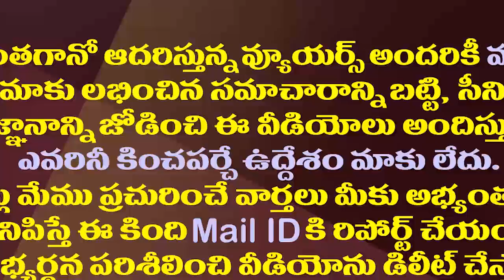ఇంకెందుకు రాజకీయం చంద్రబాబూ..మనవడితో ఆడుకో| MLA RK Roja Satires on Chandrababu Over Kuppam Elections